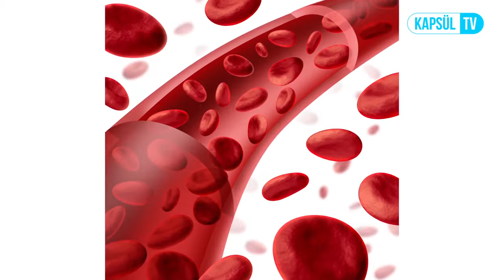Şok Nedir?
Şok Nedir? Videomuzu izleyin, cevabını Dr. Ersin ÇAĞIRGAN'dan dinleyin.

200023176